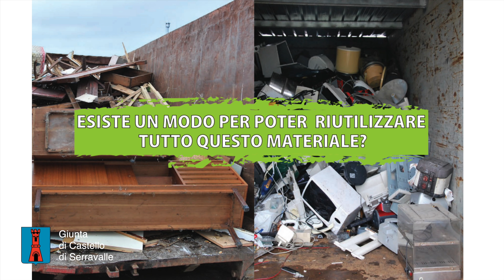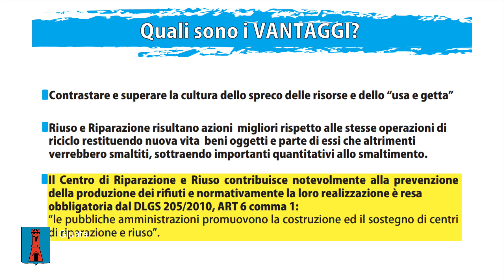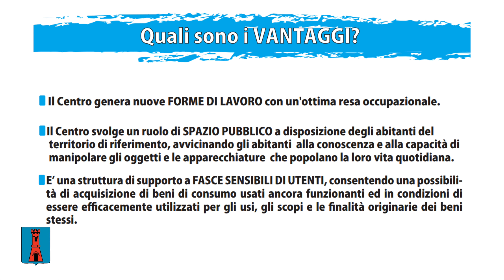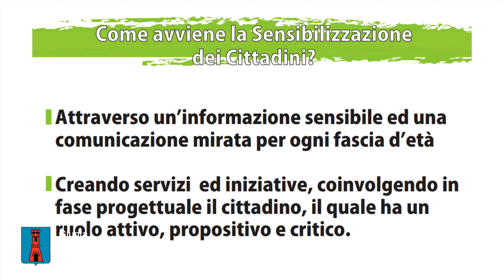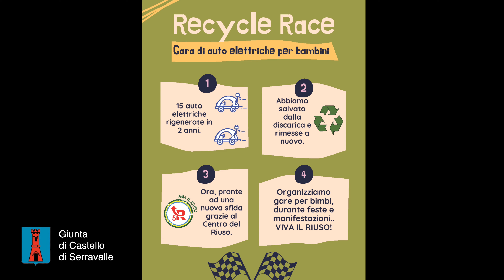Perle di Ecologia - il riuso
Alessandro Barducci del Centro del Riuso di San Marino ci spiega l'importanza del non buttare risorse, come recuperare valore e l'importanza di combattere il consumismo.